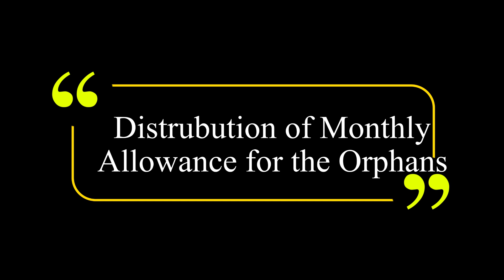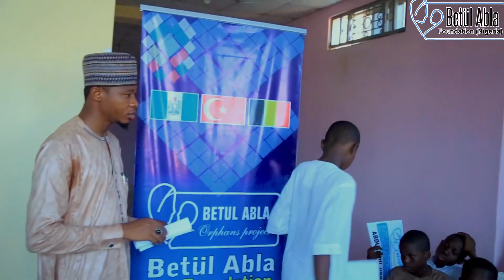Betulabla foundation nigeria 2022 yetimlerimizin kumanyaları & harçlıkları dağıtılıyor 9/2022